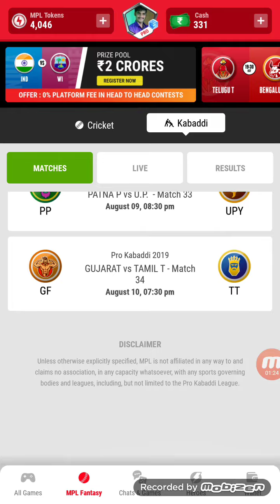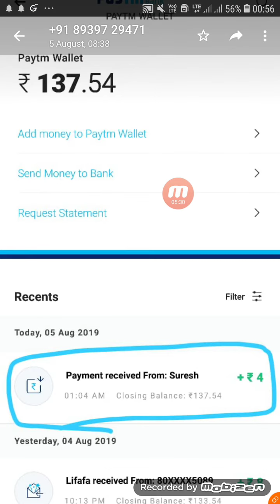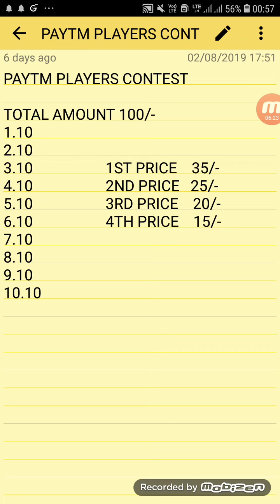FREE CONTEST EARN PAYTM CASH JOIN NOW LIMITED TIME 7 PM TODAY GAME START IND VS WI 1ST ODI SCORE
UNLIMITED JOINERS BUT 10 WINNERS GET BELOW
TOTAL RS 16/- CASH PRICE

1.  1ST  PRICE RS 4/-
2.  2ND PRICE RS 3/-
3.  3RD PRICE RS 2/-
4.  4TH PRICE RS 1/-
5.  5TH PRICE RS 1/-
6.  5TH PRICE RS 1/-
7.  5TH PRICE RS 1/-
8.  5TH PRICE RS 1/-
9.  5TH PRICE RS 1/-
10.5TH PRICE RS 1/-